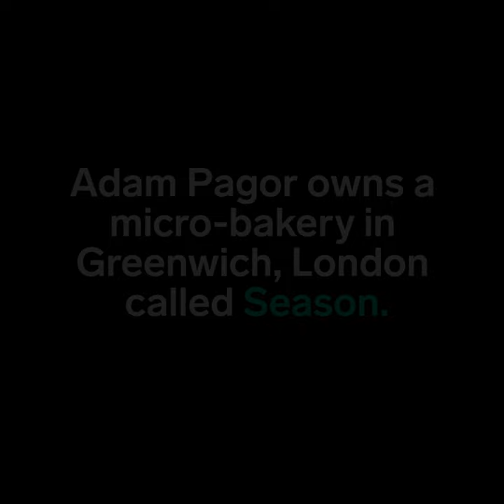This baker loves to play with dough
Adam Pagor owns a micro-bakery in Greenwich, London called Season.